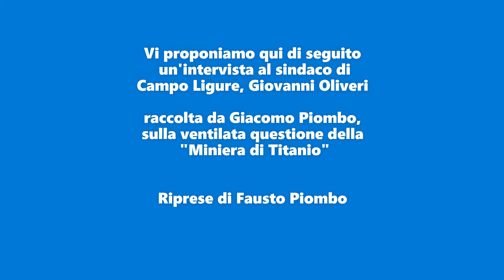NOTIZIE DAL TARINE' 1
In seguito ad alcune notizie stampa apparse in questi ultimi giorni, i nostri corrispondenti della Valle Stura e Alta Valle dell’Orba si sono messi in contatto con alcuni esponenti politici locali e con il mondo dell’associazionismo locale.

Ecco in questo filmato quanto hanno raccolto.

Nella prima parte del filmato Fausto e Giacomo Piombo hanno intervistato il sindaco di Campo Ligure (Ge), Giovanni Oliveri.

Nella seconda parte il nostro inviato per l’Alta Valle dell’Orba, Luca Serlenga, si è recato a Piampaludo (Sv) per sentire sul posto i diretti interessati.

Ecco il servizio che ve lo proponiamo così come ci è giunto in redazione.